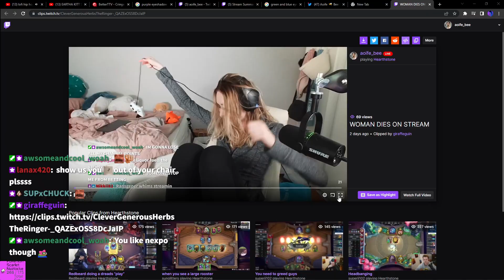Streamer watches her own content on stream